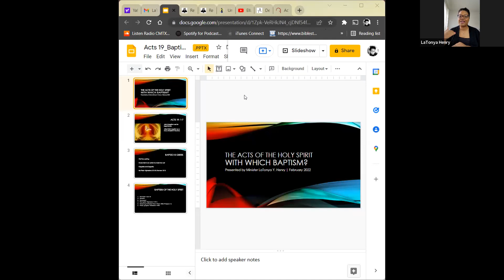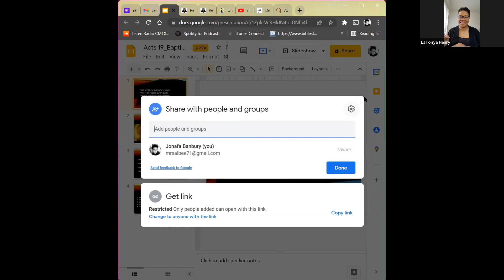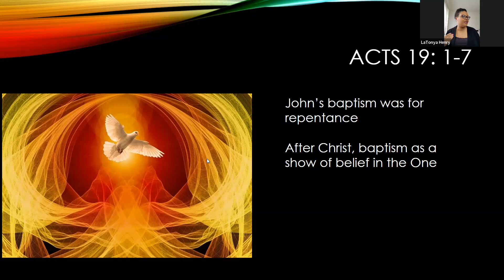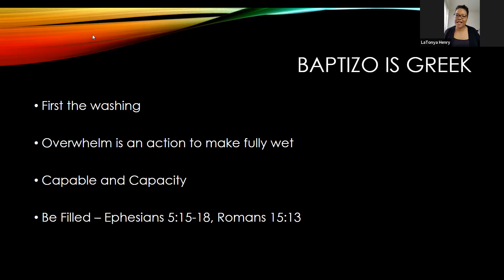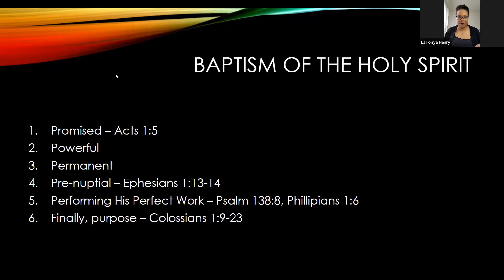AHS: With Which Baptism?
CM Online Weekly Zoom Fellowship 2/20/2021
Minister LaTonya Henry

Understanding the who the Holy Spirt is.
Always a part of the God head.
When you read in the old testament about God, it is Father, Son, Holy Ghost (Holy Spirit).
“In the beginning, God” is “in the beginning, Elohim”.  In the beginning, Father, Son and Holy Ghost…
The Holy Spirit is mentioned more by name in the new testament.